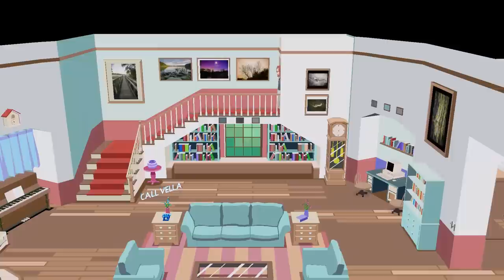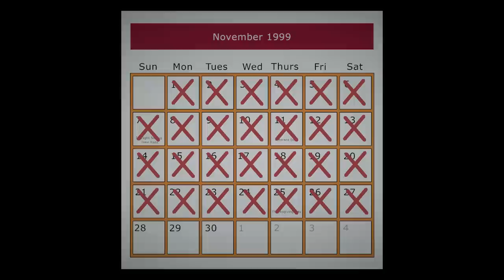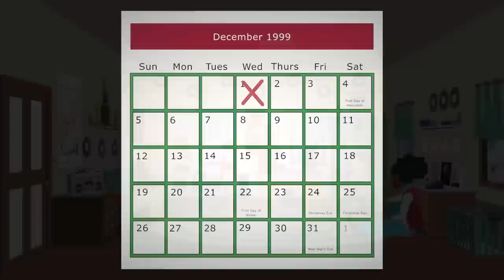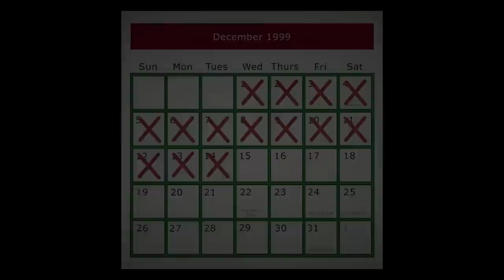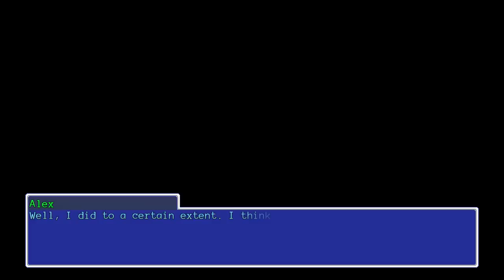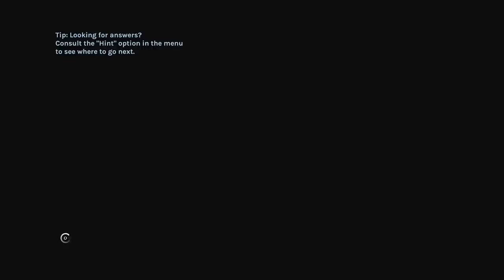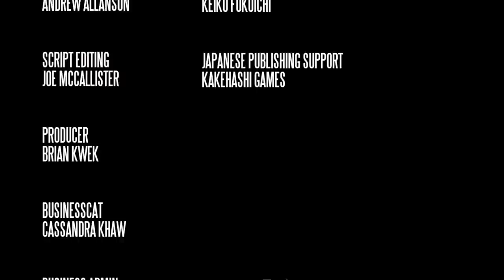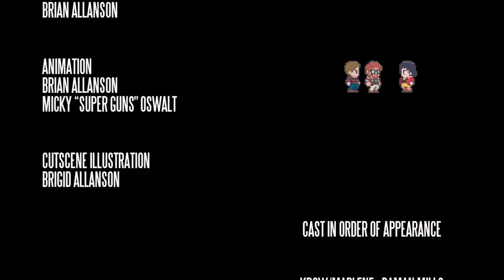YIIK : A Post Modern RPG - Y2K is Here ( ALL ENDINGS ), Manly Let's Play [ 5 ]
The finale of YIIK : A Post Modern RPG, video contains all endings. Everything comes to a head (literally) as we're left dazed and confused just like Alex.

"Manly rules."